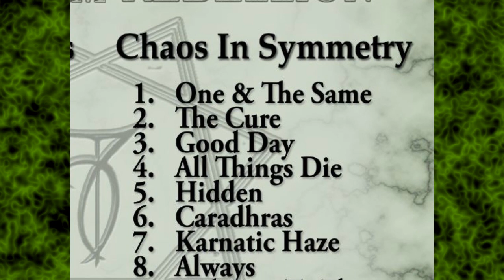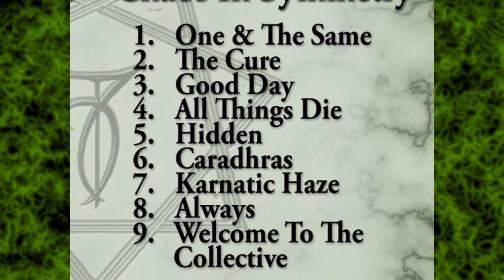Good Day (from the album 'Chaos in Symmetry' by The Arkham Rebellion)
I am not uploading The Arkham Rebellion back-catalogue as part of my music production series, most of it was recorded before I learnt a lot of the important stuff and before I had bought most of my best equipment.
The double album Symmetry in Chaos/Chaos in Symmetry was recorded in 2004-6 so virtual drums certainly weren't what they are today, and I was yet to understand how every instrument had its place in the EQ spectrum. Still, I am probably most proud of these songs as being some of the best I've written so far. Although I still had a lot to learn about mixing, I think there's a certain warmth coming through some of the analogue kit that is missing in some of my later production.
All of my music is available for download on Soundcloud as high quality mp3: